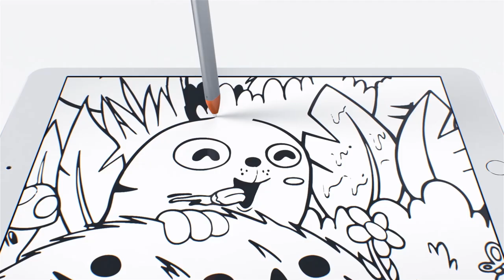Introducing Logitech Crayon for iPad (all 2018 releases and later)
Logitech Crayon is a versatile, pixel-precise digital pencil for iPad®(6th generation) that lets you unleash your creativity. Mark up PDFs, take handwritten notes, or doodle a masterpiece — Logitech Crayon works with apps that support Apple Pencil®. And with hundreds of Apple Pencil supported apps available right now, you can start learning, collaborating, and creating on iPad instantly.